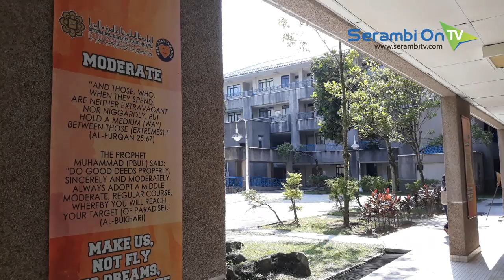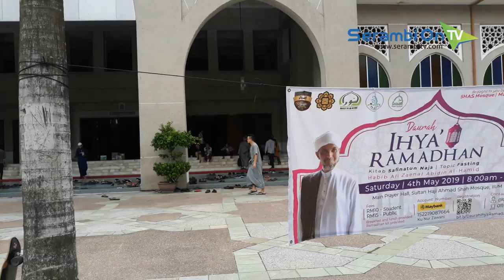Gema Ramadhan di Kampus Seribu Budaya, Laporan Syedara Lon dari Selangor, Malaysia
SERAMBITV.COM, SELANGOR - Ini merupakan International Islamic University Malaysia (IIUM), salah satu kampus terbesar di Malaysia.Berlokasi di distrik Gombak, Selangor, Malaysia kampus ini berdiri 1983 silam dengan mahasiswa mencapai 20.000 lebih dari berbagai negara.Bahasa Arab dan Inggris adalah bahasa pengantar utama di kampus ini. Bahkan, khutbah ibadah shalat Jumat diisi dengan bahasa Arab, Inggris, Melayu serta bahasa Jepang.Memasuki bulan suci Ramadhan, kegiatan belajar mengajar dikampus ini berlangsung seperti biasanya, sementara di malam hari shalat tarawih 20 rakaat ditambah 3 rakaat witir diimami langsung oleh mahasiswa.Mahasiswa yang dimaksud sebelumnya telah melewati seleksi yang ketat, dan merupakan hafiz Quran terbaik yang memiliki suara yang sangat merdu.Kegiatan lainnya di momentum ramadhan ini adalah qiyamul lail sebanyak delapan rakaat yang diakhiri dengan makan sahur bersama di masjid.Bagi mahasiswa IIUM, bulan Mei merupakan akhir semester dua tahun ini dan setelah menyelesaikan masa ujian mahasiswa dibolehkan pulang ke kampung halaman.